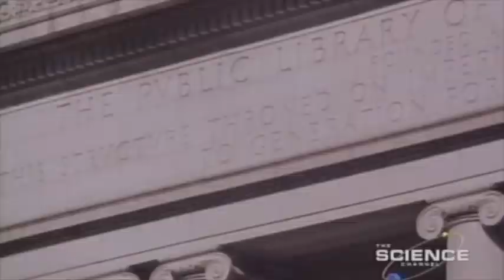The Day the Universe Changed (1985) - The Way We Are (San Francisco)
James Burke's classic "The Day the Universe Changed" BBC series from 1985.

Scenes from Episode 1 - The Way We Are (excerpt of San Francisco scenes)